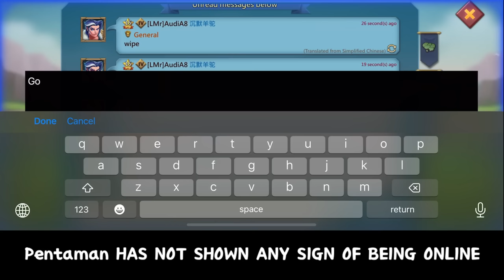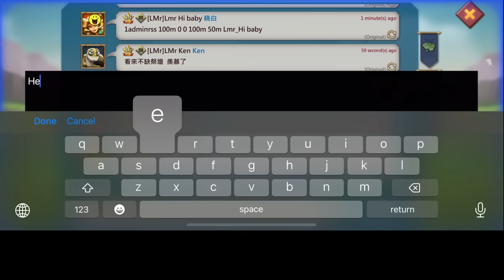NO MAN LEFT BEHIND! 11K TITANS CAPTURED! ONLINE 1.3BIL TARGET WOODYQ8 TO THE RESCUE - Lords Mobile